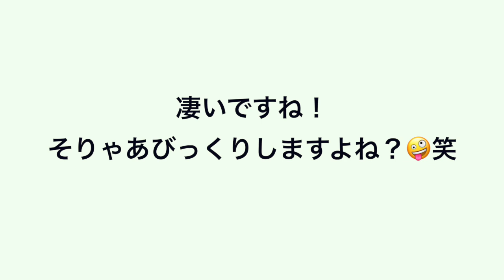えっ？８４歳で一歳の息子が出来る？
えっ？８４歳で一歳の息子さんが出来る

映画ゴットファーザーにも出てた、
アルパチーノ